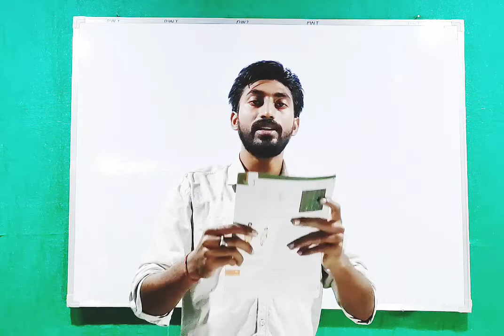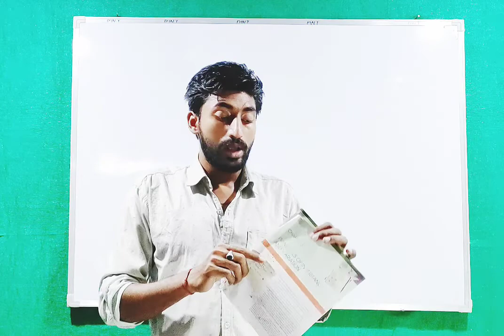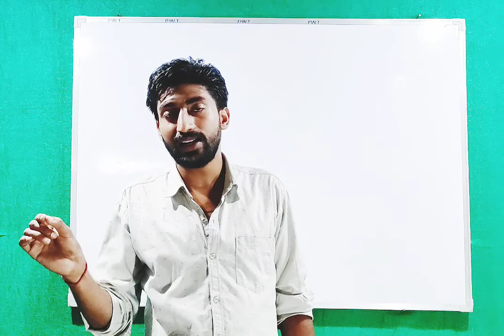How to read NCERT 🤔|याद करने का 100%😱 सही तरीका🔥ncert youtube biology ,readings ,pwt,#mgkvp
how to read NCERT properly.
effective way to read NCERT.
how to memorize NCERT book.
what are the effective way to read NCERT.
Effectively red NCERT will make you to  increase your number.
read NCERT .